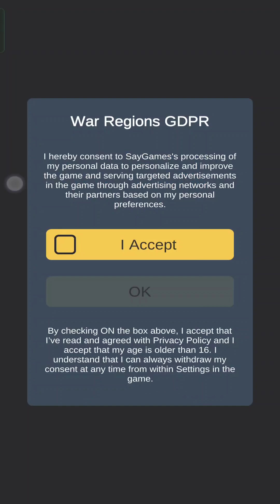Conquering the World was Never as Fun as This | War Regions (Mobile Game)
Decimate your enemies and stand your ground in this frenetic island conquering game.